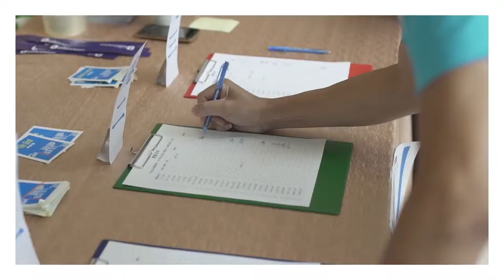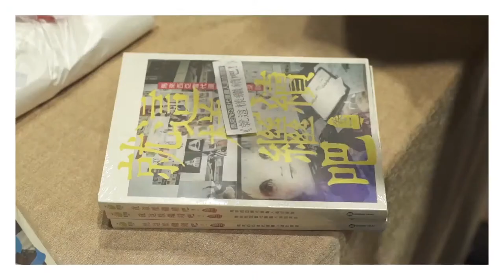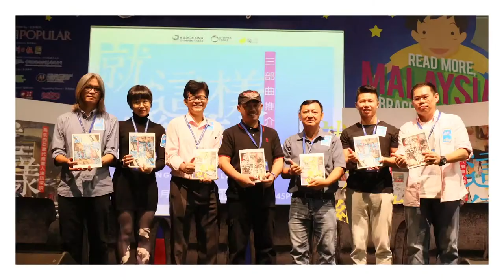《漫画王》207期 直击报道 @ 《就这样继续吧！》三部曲推介礼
马来西亚漫画人齐聚一堂的《就这样继续吧！》三部曲推介礼的影片终于出来啦～😍 赶快来回顾一下当天的盛况吧！